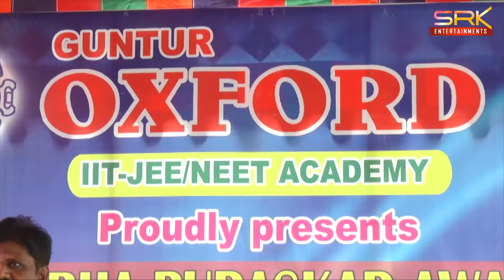పది"లో ప్రతిభ చూపిన విద్యార్థులకి ఆక్స్ ఫర్డ్ ప్రతిభా పురస్కారాలు ప్రదానం || SRK NEWS